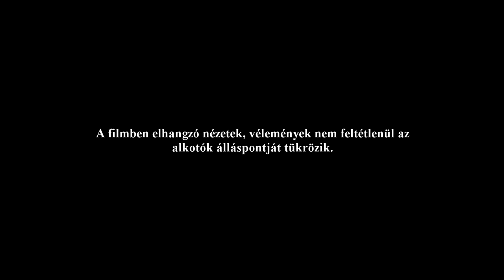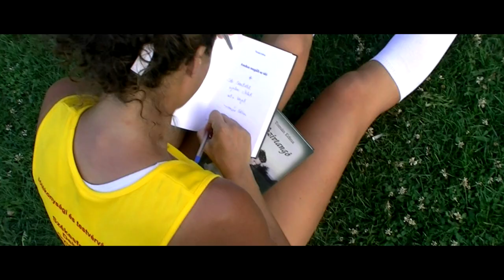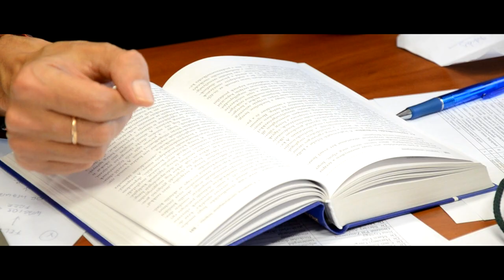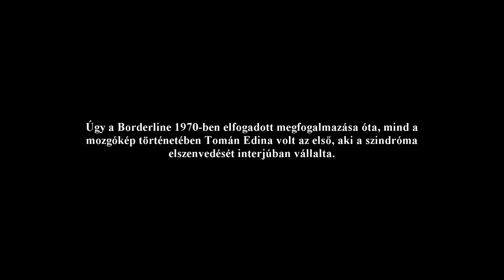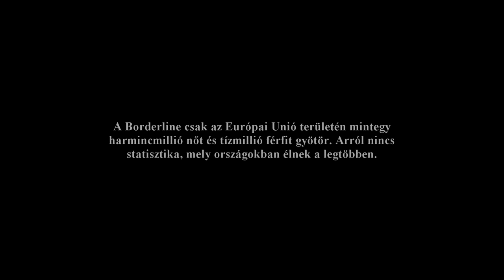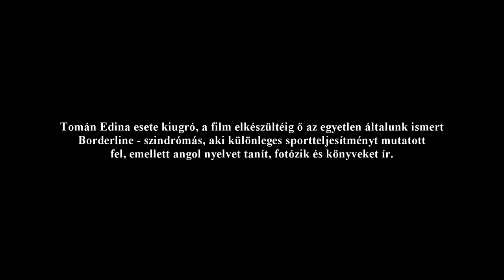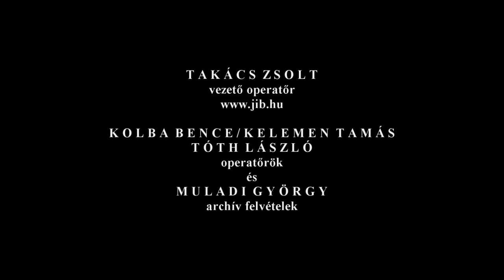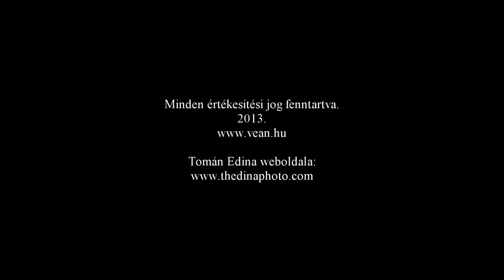FÉL LÉLEGZET - a teljes film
Tomán Edina az esélytelenül túlélt tüdőembóliája után futni kezdett. Az egész világ ámulva figyeli a hihetetlen sportteljesítményét, a londoni olimpia megnyitója előtt a fáklyafutók egyike volt. Edinát egy olyan sajátos erő hajtja, ami közel harmincmillió nőt gyötör csak az Európai Unió területén, ő mégsem maga ellen fordítja. A legtöbben itt élnek közöttünk, szinte semmit sem tudunk róluk: Borderline-szindróma. A Fél Lélegzet tananyag lett a Nyíregyházi Egészségügyi Főiskola pszichológia tanszékén, valamint a Károli Gáspár Egyetemen. A film a 2014 januárjában elhunyt Jászai-díjas Helyey László utolsó narrációja volt.
producer / vágó / rendező: Vereb Vean András
forgatókönyvíró: Tomán Edina, Vereb Vean András
operatőr: Takács Zsolt, Kolba Bence, Kelemen Tamás, Muladi György, Tóth László
zene: Faragó Nóra, Vincze Lilla, Huzella Péter, Vereb Vean András
narrátor: Helyey László, Máté Anett
versek: Zalán Tibor, Paudits Zoltán
Jimmy - Jib technika: di Gleria Zsolt
látványtervező: Gyulai Attila László